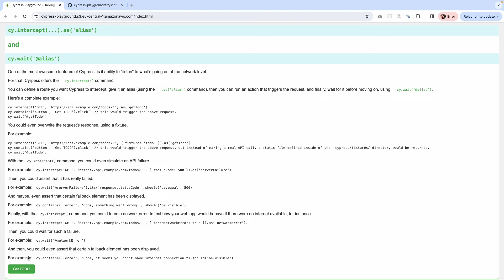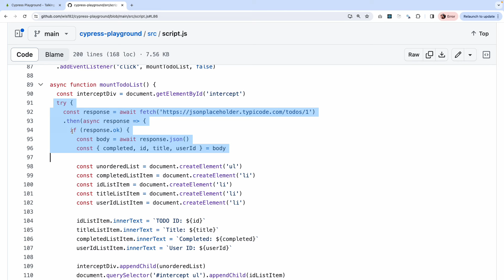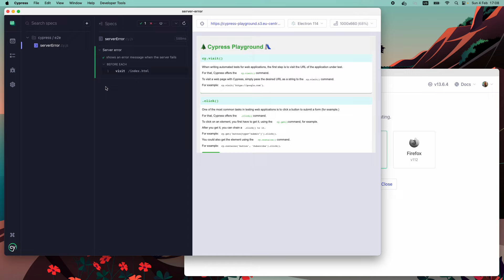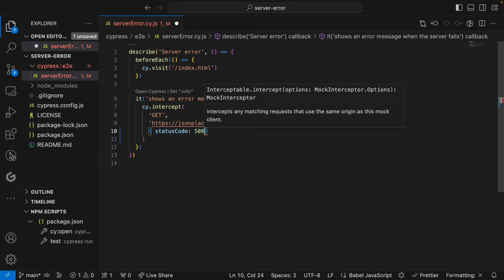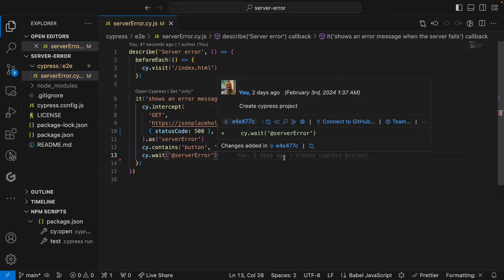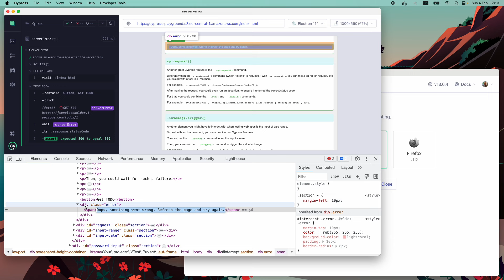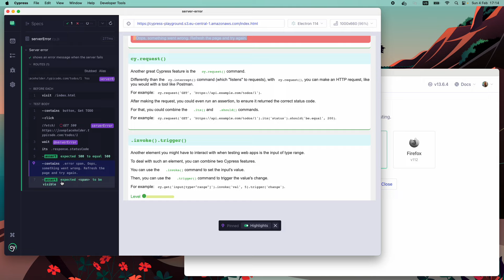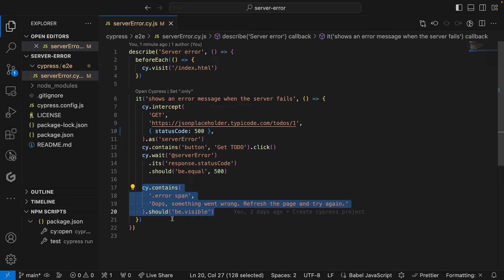Cypress Playground - Aprenda como simular uma falha na API com Cypress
Neste vídeo da playlist Cypress Playground, demonstro como utilizar os comandos cy.intercept, .as e cy.wait do Cypress, para simular uma falha no servidor (tal como quando a API está fora do ar), aguardar por tal falha, e então, garantir que uma mensagem de erro é exibida.

Deixa uma estrela!

Deixa uma estrela também!

E por fim, segue o link da aplicação Cypress Playground propriamente dita

Bons testes!

Quer aprender mais sobre Cypress? Confira meus cursos no Udemy

Siga o blog e conheça as "Pitadas de Cypress".

E me siga no LinkedIn Sempre compartilho conteúdos de alta qualidade por lá.